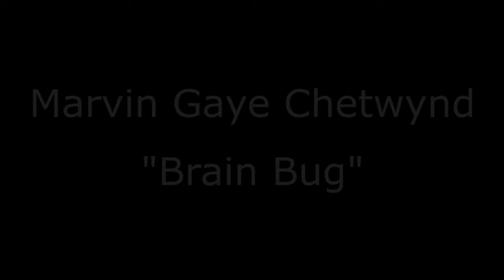Marvin Gaye Chetwynd Brain Bug Nottingham Contemporary February 2014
Marvin Gaye Chetwynd's - "Brain Bug", Nottingham Contemporary, February 2014.